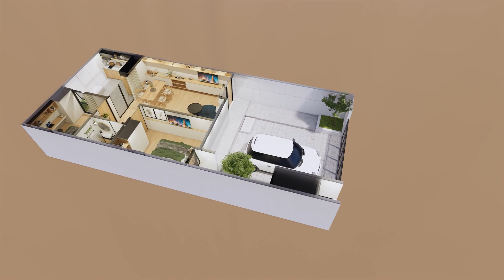DESAIN RUMAH TINGGAL 1 LANTAI, 2 BEDROOM, DAPUR SEMI OUTDOOR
LUAS LAHAN 112M2
LUAS BANGUNAN 63M2
2 KAMAR TIDUR
1 KAMAR MANDI
DAPUR
RUANG KELUARGA
PARKIR MOBIL